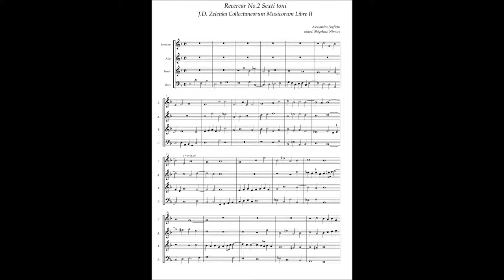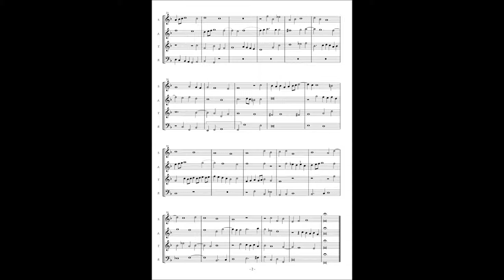Alessandro Poglietti, Ricercar No.2 Sexti toni